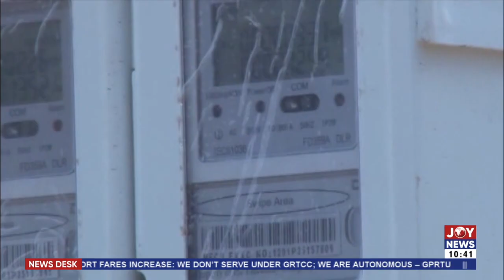Government subsidy could affect already fragile economy - ACEP - Business Desk on JoyNews (10-5-22)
Expected Increase In Electricity Bills: Government subsidy could affect already fragile economy - ACEP - Business Desk on JoyNews (10-5-22)